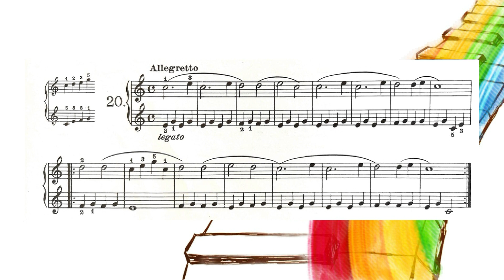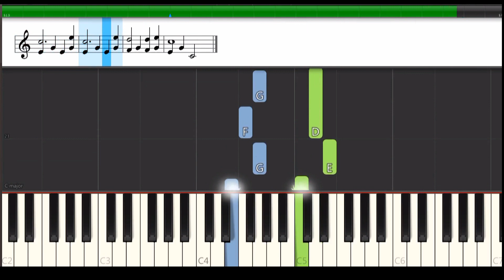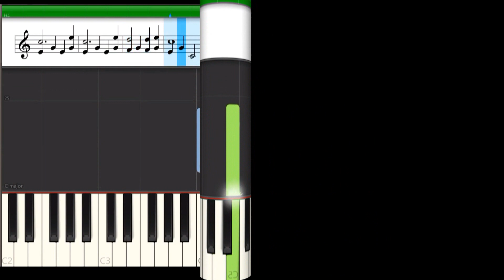BEYER ESERCIZIO N. 20 lezione 26 - Corso per pianoforte moderno e tastiere per principianti.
Corso per pianoforte moderno e tastiere  per principianti - modulo 1. Non si può prescindere dallo studio del Beyer op. 101 se si vogliono acquisire scioltezza e sicurezza nel suonare il piano o le tastiere. Questo esercizio è anche abbastanza facile. Si ricorda che per suonare correttamente un esercizio occorrono giorni di studio. Non abbiate fretta.